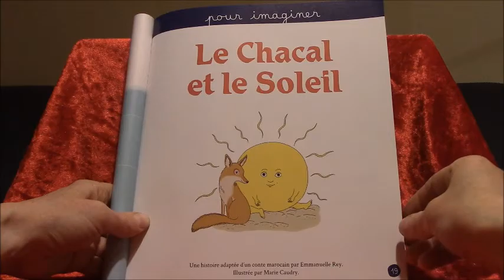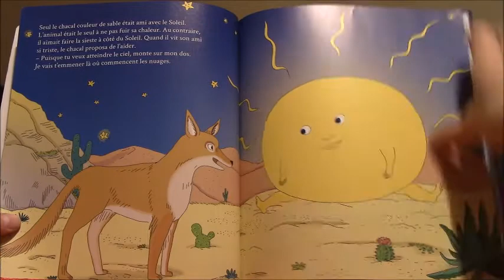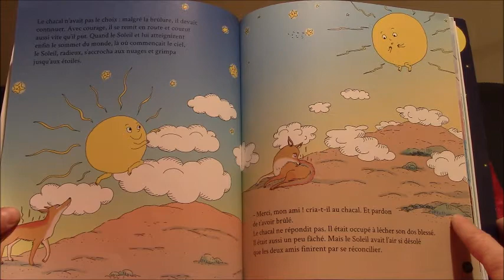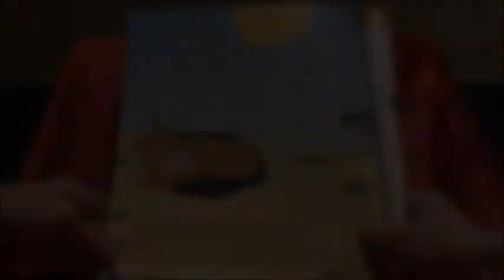Lecture en musique : "Le Chacal et le Soleil", E. Rey et M.Caudry (petits et maternelles)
"Le Chacal et le Soleil"
Emmanuelle Rey et Marie Caudry

Milan éditions, magazine Histoires pour les petits, juil-août 2018

Il y a longtemps, le soleil ne régnait pas dans le ciel comme aujourd'hui : il s'ennuyait, tout seul, assis sur la terre. Son ami le chacal, a décidé de l'aider...

Dès 2 ans et demi !